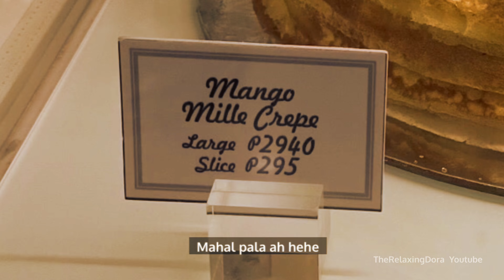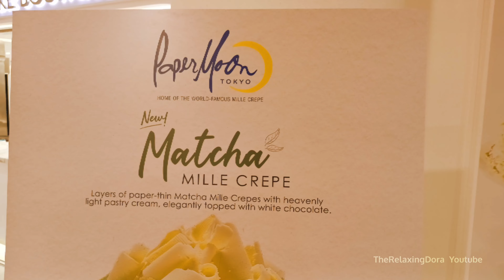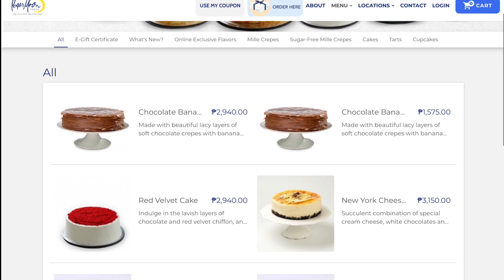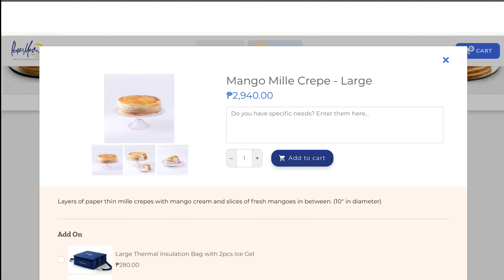Papermoon Exquisite Mille Crepe | Cake menus and pricing | ma try nga ito, mukhang panalo 🥳👍🏆